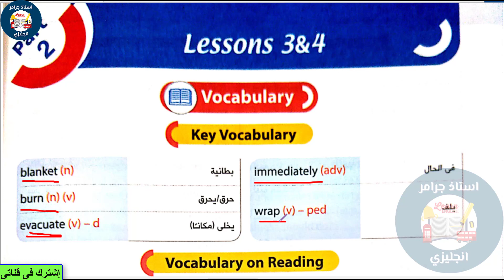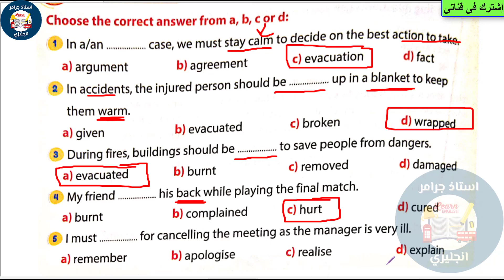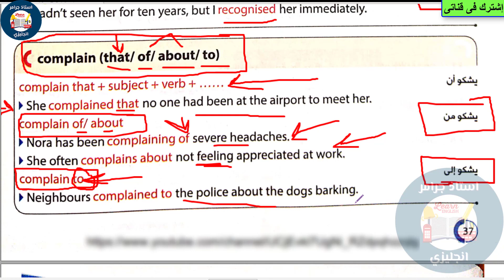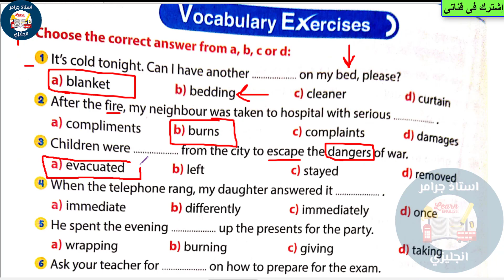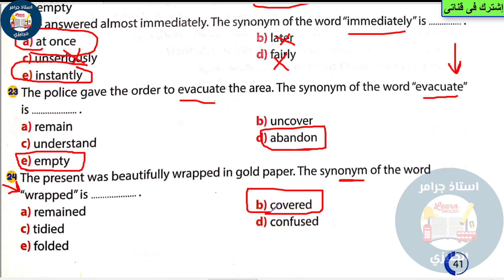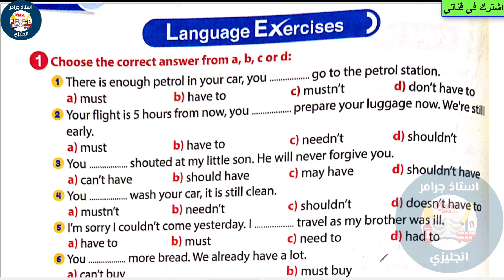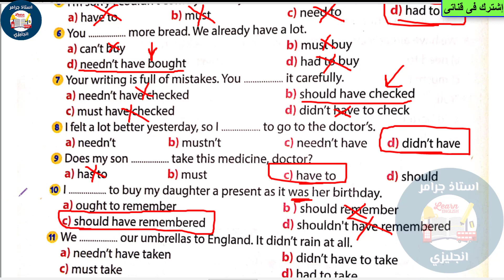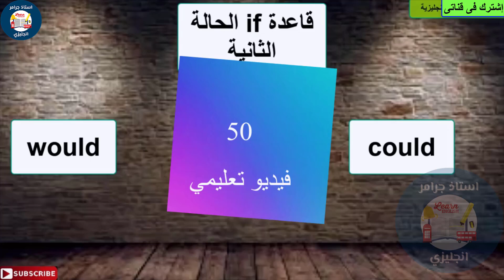انجليزي اولي ثانوي الترم الثاني 2023 الوحده السابعه unit 7 شرح كلمات وجرامر الدرس 3,4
unit 7 | health and safety
حل كتاب جيم Gem سؤال بسؤال
بنك الأسئلة انجليزى اولى ثانوى الترم الثانى 2022،
اولي ثانوي ترم تاني ٢٠٢٢
كتاب المعاصر انجليزي
للصف الاول الثانوي 2022
اجابات كتاب جيم  حل كتاب المعاصر
انجليزي للصف الاول الثانوي ترم ثاني 2022
اجابات كتاب المعاصر انجليزي
للصف الاول الثانوي الترم الثاني 2022
اجابات المعاصر انجليزي اولي ثانوي 2022
اولى ثانوي انجليزي ترم تانى
اولي ثانوي انجليزي الترم الاول
انجليزي اولي ثانوي الترم الثاني
اولى ثانوي انجليزي ترم تاني 2022
اولي ثانوي انجليزي ترم اول 2022
حل كتاب جيم Gem
حل كتاب المعاصر انجليزي
نماذج امتحانات اولى ثانوي
الصف الأول الثانوي انجليزي 2022
الصف الاول الثانوي 2022
الصف الاول الثانوي الترم التاني2022
الصف الأول الثانوي 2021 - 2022
انجليزي اولي
كتاب جيم Gem
كتاب المعاصر
الترم الاول انجليزي الصف الثاني الثانوي
لغه انجليزيه للصف الاول الثانوي
لغه انجيزيه للصف الثاني الثانوي
شرح دروس انجليزي على اليوتيوب
افضل مدرس انجليزي علي اليوتيوب
منهج الانجليزي لتانيه ثانوي ترم اول
منهج الانجليزي لتانيه ثانوي ترم تاني
دروس انجليزي اون لاين
انجليزي اون لاين
الصف الثاني الثانوي لغة انجليزية
لغة انجليزية للصف الثاني الثانوي
الترم الاول، الترم التاني
مراجعة انجليزي
مراجعة ليلة الامتحان
مراجعه انجليزي ليلة الامتحان
انجليزي مراجعه قبل الامتحان
ليله الامتحان مراجعه الانجليزي
مراجعة منهج الانجليزي ليلة الامتحان
امتحان تانيه ثانوي
امتحانات تانيه ثانوي
تابلت الثانويه
امتحان الكتروني
امتحان ورقي
كتاب الامتحان
كتاب جيم Gem
كتاب المعاصر
اجابات جيم تانيه ثانوي
اجابات المعاصر تانيه ثانوي
اجابات العملاقه
نماذج امتحانات
نماذج بنك الاسئله
امتحان اون لاين
النماذج الاسترشاديه
بنك المعرفه
اسهل تلخيص انجليزي تانيه ثانوي
ملزمه انجليزي تانيه ثانوي
ملخص انجليزي لتانيه ثانوي الترم التاني
ملخص انجليزي تانيه ثانوي الترم الاول
دروس انجليزي يوتيوب
مدرس انجليزي علي اليوتيوب
افضل مدرس يوتيوب ع اليوتيوب باليوتيوب
شرح الدرس الاول الترم التاني انجليزي
الدرس الاول الترم التاني انجليزي
المنهج الجديد